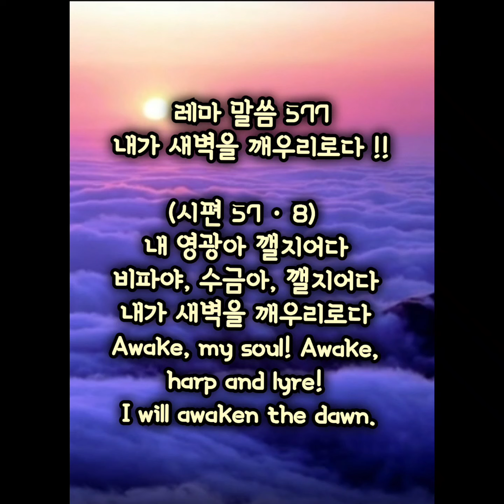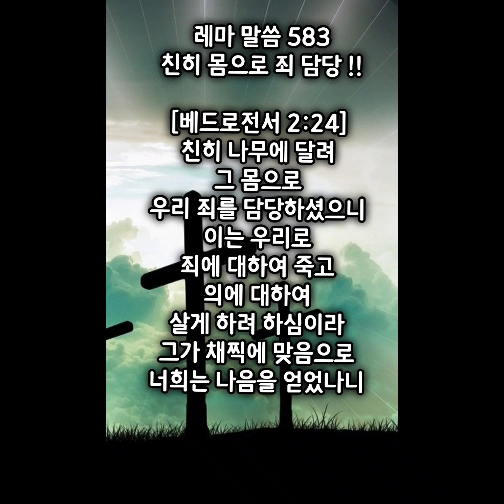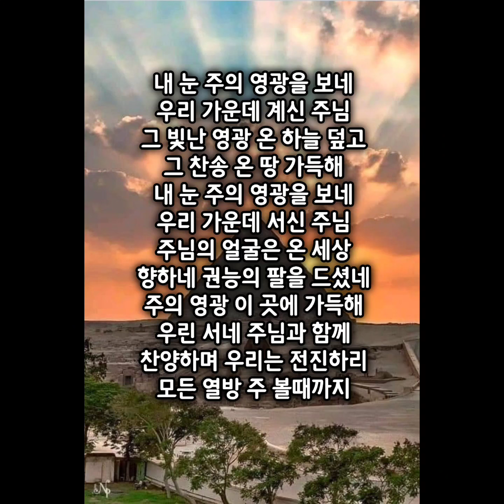내 눈 주의 영광을 보네 !! 내 영혼아 깰지어다 !!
6022087
내 영혼아 깰지어다 !!
내가 새벽을 깨우리로다 !!
새벽 ?
가장 힘들 때 ?
삶이 만만치 않다 !!
그러므로~~~
하나님의 날개 아래 피하라  !!

은혜와 약속의 말씀이
나를 구원하신다
예수님이 나를 위해
십자가에 죽으셨다

[시편 57:1]
하나님이여 내게 은혜를 베푸소서 내게 은혜를 베푸소서 내 영혼이 주께로 피하되 주의 날개 그늘 아래에서 이 재앙들이 지나기까지 피하리이다
Have mercy on me, O God, have mercy on me, for in you my soul takes refuge. I will take refuge in the shadow of your wings until the disaster has passed.

[시편 57:2]
내가 지존하신 하나님께 부르짖음이여 곧 나를 위하여 모든 것을 이루시는 하나님께로다
I cry out to God Most High, to God, who fulfills {his purpose} for me.

[시편 57:3]
그가 하늘에서 보내사 나를 삼키려는 자의 비방에서 나를 구원하실지라 (셀라) 하나님이 그의 인자와 진리를 보내시리로다
He sends from heaven and saves me, rebuking those who hotly pursue me; Selah God sends his love and his faithfulness.

[시편 57:4]
내 영혼이 사자들 가운데에서 살며 내가 불사르는 자들 중에 누웠으니 곧 사람의 아들들 중에라 그들의 이는 창과 화살이요 그들의 혀는 날카로운 칼 같도다
I am in the midst of lions; I lie among ravenous beasts-- men whose teeth are spears and arrows, whose tongues are sharp swords.

[시편 57:5]
하나님이여 주는 하늘 위에 높이 들리시며 주의 영광이 온 세계 위에 높아지기를 원하나이다
Be exalted, O God, above the heavens; let your glory be over all the earth.

[시편 57:6]
그들이 내 걸음을 막으려고 그물을 준비하였으니 내 영혼이 억울하도다 그들이 내 앞에 웅덩이를 팠으나 자기들이 그 중에 빠졌도다 (셀라)
They spread a net for my feet-- I was bowed down in distress. They dug a pit in my path-- but they have fallen into it themselves. Selah

[시편 57:7]
하나님이여 내 마음이 확정되었고 내 마음이 확정되었사오니 내가 노래하고 내가 찬송하리이다
My heart is steadfast, O God, my heart is steadfast; I will sing and make music.

[시편 57:8]
내 영광아 깰지어다 비파야, 수금아, 깰지어다 내가 새벽을 깨우리로다
Awake, my soul! Awake, harp and lyre! I will awaken the dawn.

[시편 57:9]
주여 내가 만민 중에서 주께 감사하오며 뭇 나라 중에서 주를 찬송하리이다
I will praise you, O Lord, among the nations; I will sing of you among the peoples.

[시편 57:10]
무릇 주의 인자는 커서 하늘에 미치고 주의 진리는 궁창에 이르나이다
For great is your love, reaching to the heavens; your faithfulness reaches to the skies.

[시편 57:11]